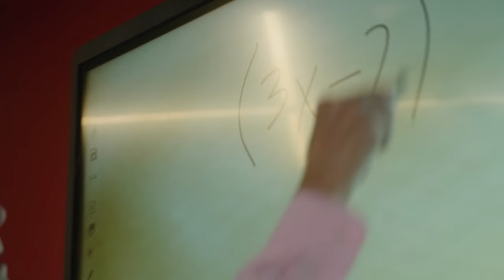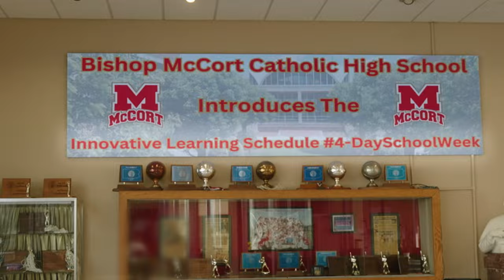Bishop McCort Witness the Difference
What does it mean to be a Crusher?